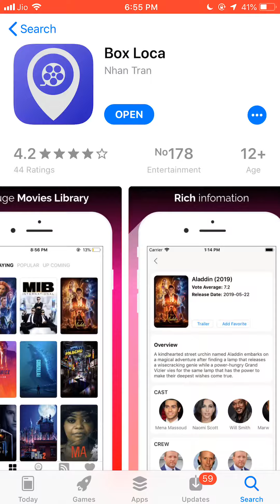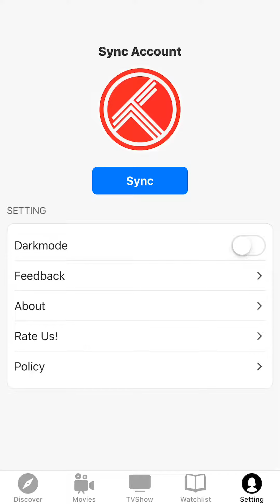THE BEST MOVIE & TV SERIES APP ON THE APP STORE!😍 For iOS 12, 12.1, 12.2, 12.3, 12.4 also iOS13!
This is the best Movie & TV series app live on the app store which takes torrent links to view directly on to your iPhones and iPads above iOS 11
This is legal app as it is available on the Apple App Store

All the latest MOVIES :
Avengers Endgame
Godzilla
Alladin
Brightburn
John Wick 3
MIB International

All the latest TV Series :
Stranger Things 3
Dark 2
Breaking Bad
FRIENDS

ITS ALL IN THERE

Do let me know your best movies & TV SERIES!